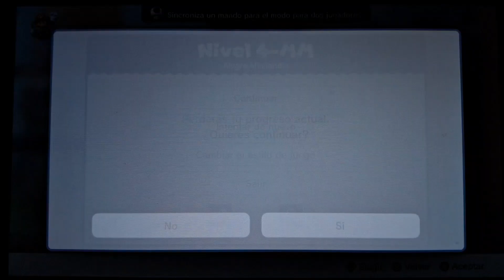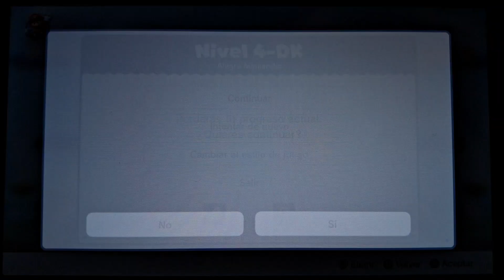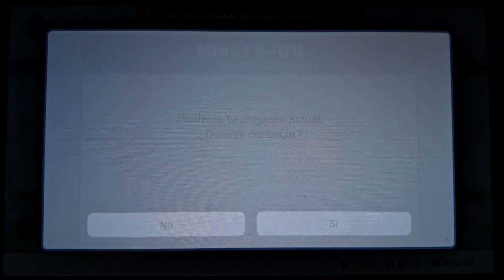Guia de Mario Vs Donkey Kong Remake Parte 4 Alegre Minilandia: 4-1/4-2/4-3/4-4/4-5/4-6/4-MM/4-DK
Parte 4 de esta videoguia del remake de Mario Vs Donkey Kong de Nintendo Switch, en esta parte superamos los niveles 4-1, 4-2, 4-3, 4-4, 4-5, 4-6, 4-MM y 4-DK del mundo 4, con todos los regalos, los muñecos de Mario y todas las letras.

Disfrutenlo!!!